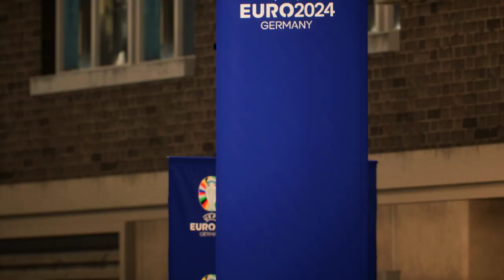EA FC 24 - Albania vs. Spain ⚽ EURO 2024 GROUP B - Full Match PC Gameplay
The Merkur Spiel Arena in Düsseldorf, Germany will host the highly anticipated match between Albania and Spain on Wednesday evening, as the two teams face off in their third group stage encounter at the Euro 2024 tournament. With Spain boasting two consecutive victories under their belt, they will be looking to maintain their momentum and secure a spot in the knockout rounds, while Albania will be eager to register their first win of the tournament and keep their hopes alive.

REALISTIC SQUAD & INJURIES

Legendary AI difficulty setting with custom sliders for a more realistic and balanced gameplay

fc 24, fc 24 gameplay, fc 24 news, fc 24 career mode, fc 24 new faces, fc 24 face scans, fc 24 new features, fc 24 graphics, fc 24 graphics comparison, fc 24 face comparison, fc 24 faces new, fc 24 faces update, fc 24 new face scans, fc 24 features, ea fc 24, ea sports fc 24, fifa 24, fifa 24 gameplay, fifa 24 vs fifa 23, ea fc 24 new features, fc 24 ballon d'or, ea fc 24 ballon d'or cutscene, ea sports fc 24 new features, ea sports fc 24 gameplay, euro 2024, euro germany 2024 group a group b group c group d group e group f group stage italy albania poland netherlands slovenia denmark serbia romania ukraine france austria turkey georgia portugal czech republic slovenia serbia